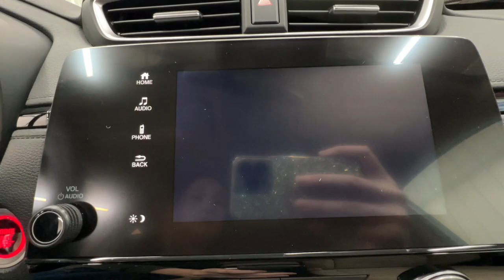2021 Honda CR-V Springfield, Nixa, Ozark, Republic, Branson, MO P11189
Used 2021 Honda CR-V EX-L available in Springfield, Missouri at Pinegar Honda. Servicing the Nixa, Ozark, Republic, Branson, MO area.

Don Wessels
3520 S Campbell St

Only 11140 Miles! Boasts 34 Highway MPG and 28 City MPG! This Honda CR-V delivers a Intercooled Turbo Regular Unleaded I-4 1.5 L/91 engine powering this Variable transmission. Wheels: 18 Alloy Valet Function Trunk/Hatch Auto-Latch.* This Honda CR-V Features the Following Options *Trip Computer Transmission: Continuously Variable w/Sport Mode Tires: 235/60R18 103H All-Season Tailgate/Rear Door Lock Included w/Power Door Locks Strut Front Suspension w/Coil Springs Steel Spare Wheel Speed Sensitive Variable Intermittent Wipers Sliding Front Center Armrest and Rear Center Armrest Side Impact Beams Seats w/Leatherette Back Material.* Stop By Today *A short visit to Pinegar Honda located at 3520 S Campbell Ave Springfield MO 65807 can get you a tried-and-true CR-V today!